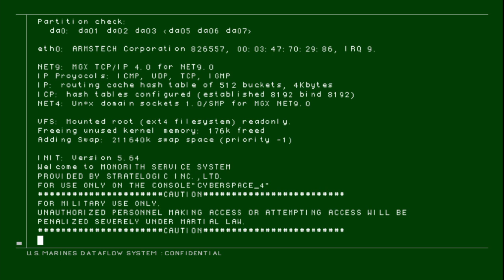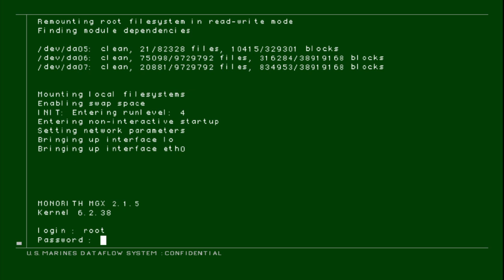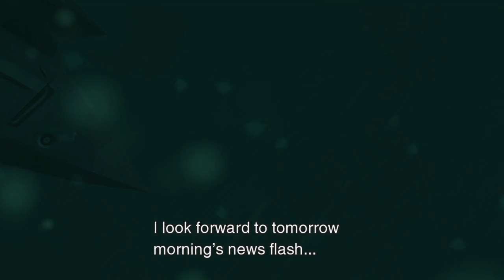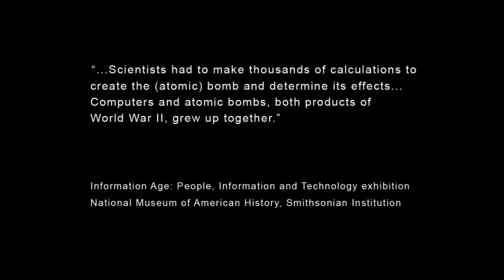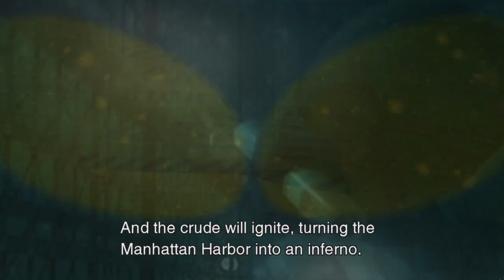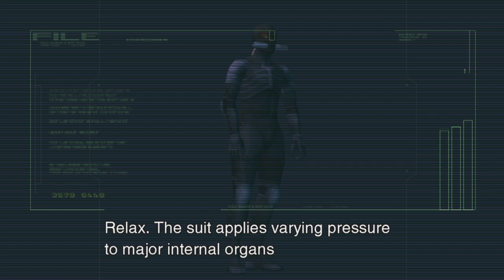METAL GEAR SOLID 2: Sons of Liberty - Part 3 Photographs of Ray and Ocelot reveals himself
The scene where Ocelot steals Ray is awesome. The whole story about Liquids arm was an odd choice. I’m glad they explained it to an extent in MGS4. But at the time I wasn’t sure about it.

Just rewatching Raidens intro I can see why he wasn’t well received. Dialogue like the “node” “nerd” thing didn’t help!